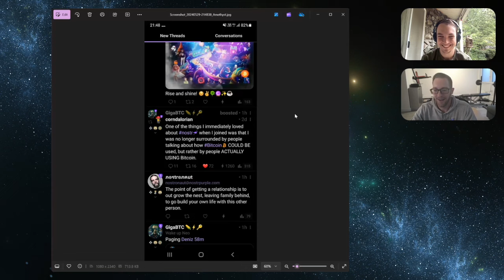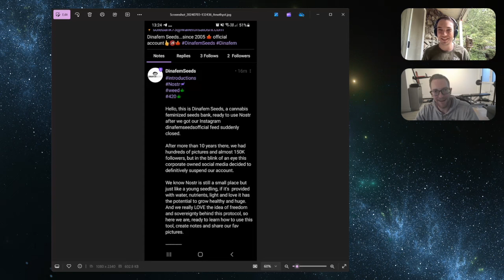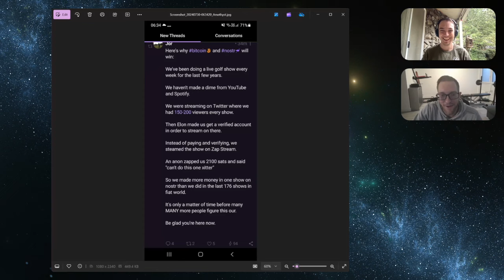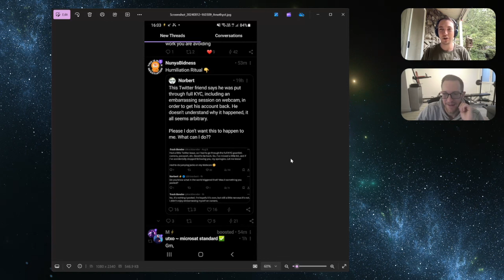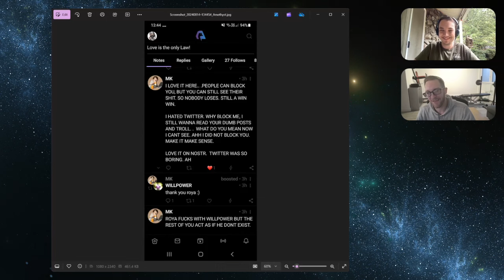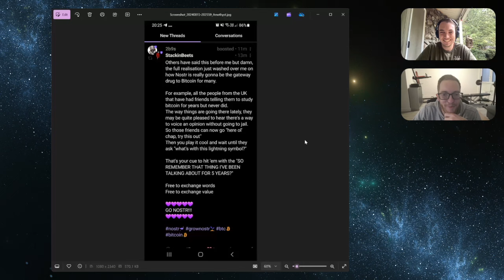Carnivore, Bitcoin, and Nostr: The Ultimate Rabbit Hole Combo (BWP48)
We’ve got a very unique one for you today! Hodl Harry, hailing all the way from Belgium, sent me a message asking to come on to rip about the trifecta I love pounding the table about: Carnivore, Bitcoin, and Nostr.

Outside of his DM, the two of us had zero interaction before hitting the record button, so I had no clue what to expect. But as a big fan of John Vallis’s approach in the Bitcoin Rapid Fire podcast, I know that bringing on random bitcoiners is a sure way to have an amazing conversation…let alone a bitcoiner, carnivore, and nostrich!

MENTIONED / LEARN MORE 📚

✍️ BLOG POST - Carnivore, Bitcoin, and Nostr: The Trifecta That Will Save Humanity

📚 Deep Nutrition (Cate Shanahan)

📚 The Bitcoin Standard (Saifedean Ammous)

📚 The Big Fat Surprise (Nina Teicholz)

FOLLOW HODL HARRY ON NOSTR 🔗
→ npub1l8yg8pek7kstvy0d93zc4zh85jqgqtjwcw8996tyswvxefzvucfq6jrj3f

SUPPORT THE BEN WEHRMAN PODCAST ❤️
→ Share with friends, family, and social media 🫂
→ Learn more about Value-4-Value, and how it’s helping independent creators

→Stack Extra Sats on Every Purchase with the Fold Debit Card